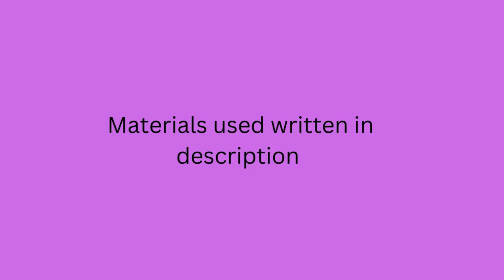Easy Santa Claus Scenery Drawing for Beginners \Drawing with Oil Pastel \Step by Step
Hi everyone ! welcome back  to Bountiful Art and Craft

Today's video is easy and step by step tutorial about how to draw Santa Claus scenery for Beginners .

Materials Used- Oil Pastel colour
 primary red ,blue ,green, yellow green,buff,light green .
Pencil colours
Scale
Eraser
eA4 white sheet

MORE from @Bountiful Art and Craft